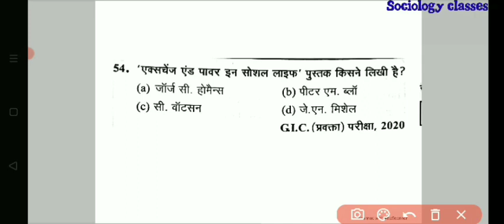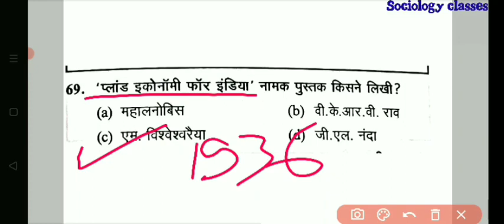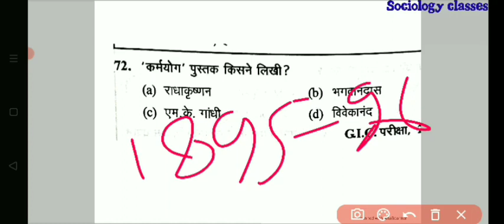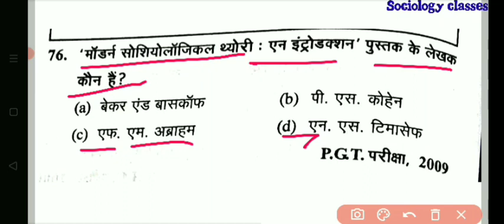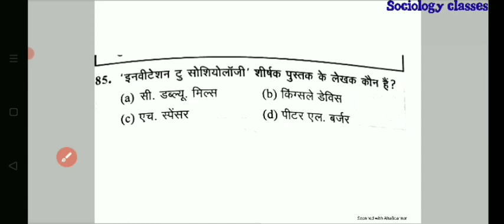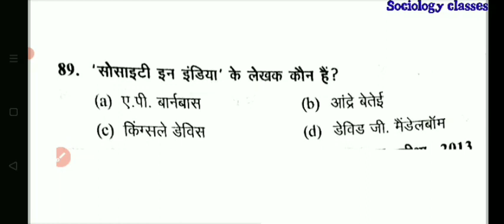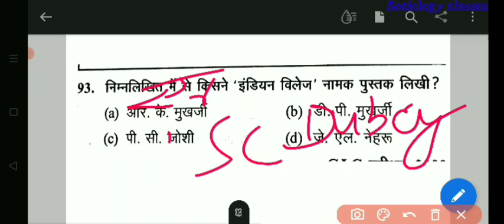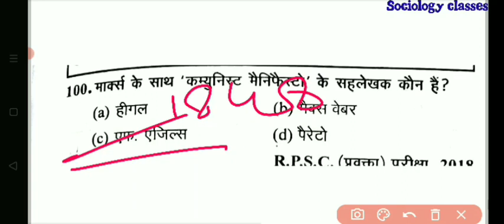समाजशास्त्री पुस्तक से संबंधित प्रश्न भाग 2